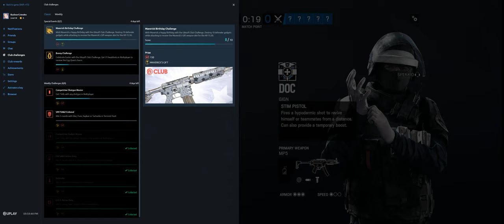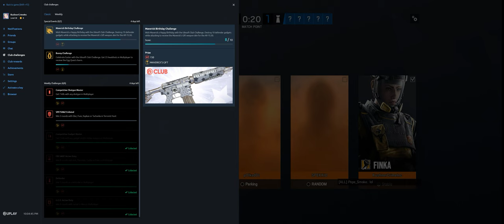Rainbow Six Siege + Part 3623 + Fortress TDM Bomb + Burnt Horizon pcgaming crew